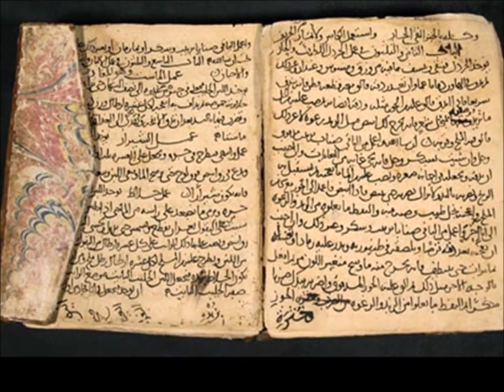"Anarkos" (1ra Parte) Guillermo Valencia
Guillermo Valencia, poeta y político, nacido en Popayán el 20 de octubre de 1873 y fallecido en la misma ciudad el 8 de julio de 1943. Su vocación apareció muy temprano, de niño ya demostró su gusto por la poesía, y con apenas 21 años trabajó como secretario de Hacienda, para poco tiempo después ser elegido diputado. Asimismo, ejerció la diplomacia en varios países europeos y americanos, además de gobernador, senador y candidato a Presidente de la República en dos ocasiones.

Su poesía atravesó tres etapas que se distinguen fácilmente, partiendo del parnasianismo, pasando por el simbolismo francés y arribando finalmente al modernismo. Publicó muy pocos libros, entre los que encontramos "Poesías", "Ritos", que se editó por segunda vez 41 años después de su lanzamiento, y "Catay", una serie de poemas orientales. Por otro lado, se dedicó a la traducción de grandes autores, como Víctor Hugo, Goethe, Mallarmé, Baudelaire, Verlaine y Oscar Wilde.

"… El mísero can, el perro famélico y esquelético, dormido al pie de la polvosa puerta: en sus entrañas hay revoluciones de fiebre producidas por el hambre y por la sed. Lo acosa su natural apego a la vida, y busca saciar estas primordiales urgencias en donde encuentre el alimento; así moribundo, encuentra la fosa de las cosas putrefactas, en donde se topa con el veneno de su vida física, en lugar del pan, y éste es el principio de su total liberación. El poeta empieza en la famosa obra simbólica, por darnos la noción del hambre física, del tormento gástrico, ante la ausencia total de viandas. Quiso hacer sentir, en el principio mismo del problema social que ya entonces ofrecía su sentido de violencia, una de las fuentes principales de su divulgación y de su misiología: el hambre del perro, hermano de todos los desvalidos racionales, que sufren el tormento de esta hambre física, en la bohardilla miserable, carcomidos por la fiebre del deseo, que encuentran como alimento sólo el tósigo de los residuos de la podredumbre…"

Betancur Arias C. Simbología de Anarkos.  Rev Univ Pont Bolivariana. Vol 29 No. 102, 1967. Disponible en: